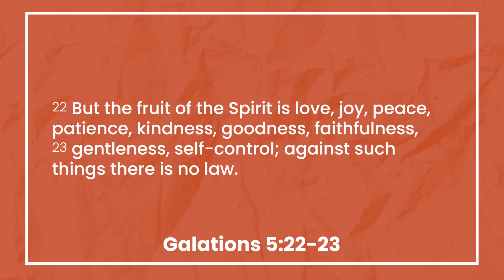Where Does Your Anger Come From - Win Today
Where does your anger come from?  Spiritual Fitness Coach Sherri Kreps shares her personal story of discovering the source of her anger and how the Lord helped her.